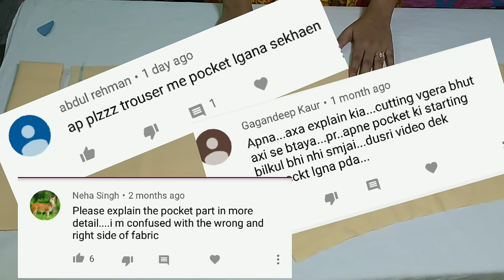जेब/pocket लगाने का यह तरीका है सबसे आसान, How to cut and stitch pocket for plazo pants, easy method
Heyy guys,
In this video you will learn how to stitch side pockets in plazo pants,, very easy method simple and understanding
By this way you can cut and stitch pockets for plazo pants, trouser, skirts, pants, lehenga, any dress